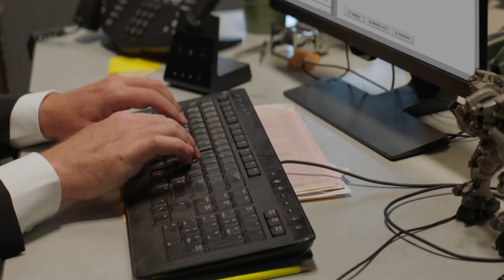ARMORED CORE 6 FIRES OF RUBICON MECHLESS MUTUAL OFFICIAL TRAILER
Get ready to dive into the adrenaline-pumping world of Armored Core 6: Fires of Rubicon, the thrilling mech combat game crafted by the legendary FromSoftware. In this latest live-action trailer, the one and only Rainn Wilson takes the stage, delivering a humorous reminder that Mechs are NOT covered by insurance!

Armored Core 6: Fires of Rubicon is out now and ready to bring the heat on PlayStation 4, PlayStation 5, Xbox One, Xbox Series S|X, and PC. Don't miss the action-packed battles and the comedic touch of Rainn Wilson. 🤖🎮🔥